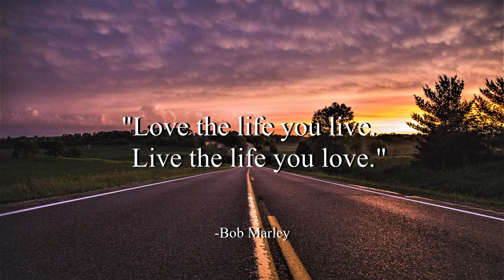Now Launch - The Brothers Records (No Copyright Music)